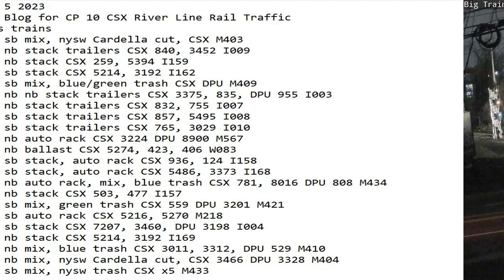April 5 2023 BigTrains.TV CP 10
24 Hrs trains
01:12 sb mix, nysw Cardella cut, CSX M403
01:53 nb stack trailers CSX 840, 3452 I009
02:14 nb stack CSX 259, 5394 I159
05:18 sb stack CSX 5214, 3192 I162
06:01 sb mix, blue/green trash CSX DPU M409
07:20 nb nb stack trailers CSX 3375, 835, DPU 955 I003
07:38 nb stack trailers CSX 832, 755 I007
08:12 sb stack trailers CSX 857, 5495 I008
08:49 sb stack trailers CSX 765, 3029 I010
09:14 nb auto rack CSX 3224 DPU 8900 M567
10:00 nb ballast CSX 5274, 423, 406 W083
11:23 sb stack, auto rack CSX 936, 124 I158
12:03 sb stack, auto rack CSX 5486, 3373 I168
14:21 nb auto rack, mix, blue trash CSX 781, 8016 DPU 808 M434
15:17 nb stack CSX 503, 477 I157
19:01 sb mix, green trash CSX 559 DPU 3201 M421
19:50 sb auto rack CSX 5216, 5270 M218
20:38 sb stack CSX 7207, 3460, DPU 3198 I004
20:46 nb stack CSX 5214, 3192 I169
21:45 nb mix, blue trash CSX 3011, 3312, DPU 529 M410
22:22 nb mix, nysw Cardella cut, CSX 3466 DPU 3328 M404
23:25 sb mix, nysw trash CSX x5 M433